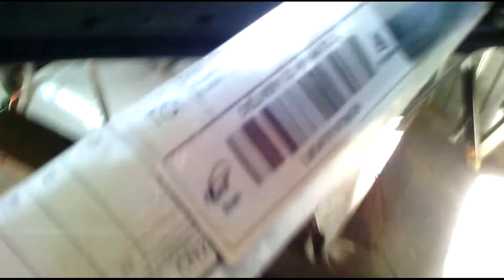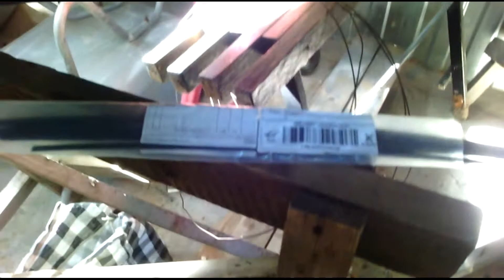Как самому, запаять бампер на Вортекс Корда. Пайка электродами часть 2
Всем привет.
Спасибо,что зашли на мой канал . Краткое видео о нашем автомобиле Вортекс Корда.
Эксплуатация,ремонт, апгрейт, стаилинг, тюнинг и тд...

Возможно вы почерпнете для себя,что то интересное.
У меня есть и другие плей листы,заходите смотрите.